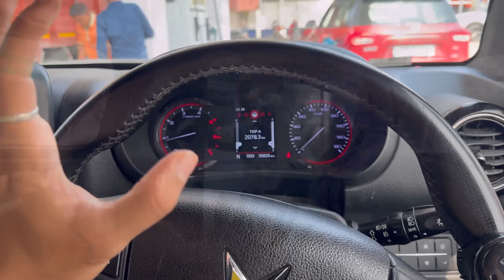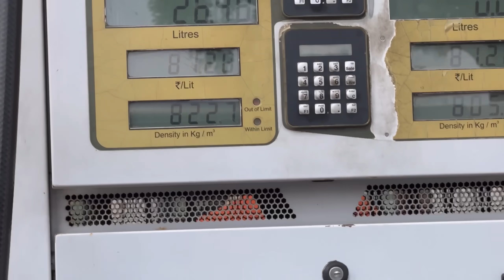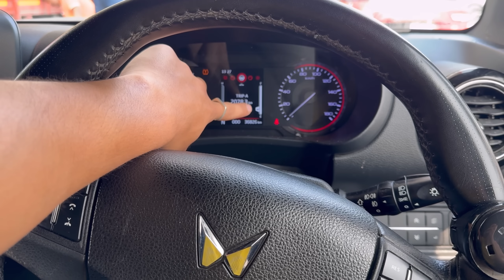New Wrap😍 on Thar | Finally Modification Start in Thar😍 Public Demand😍